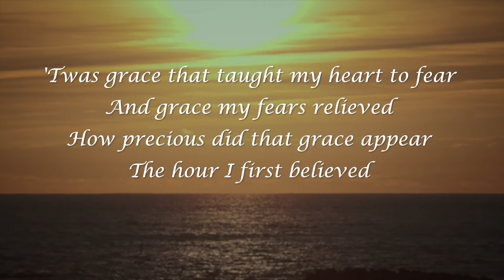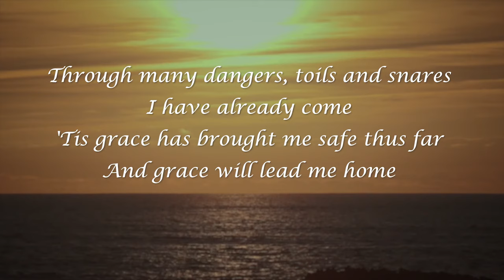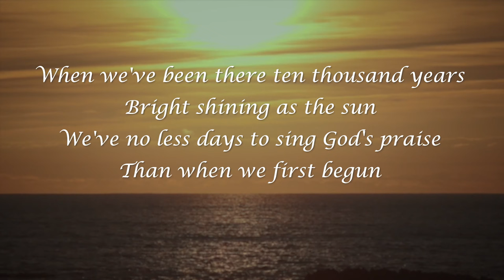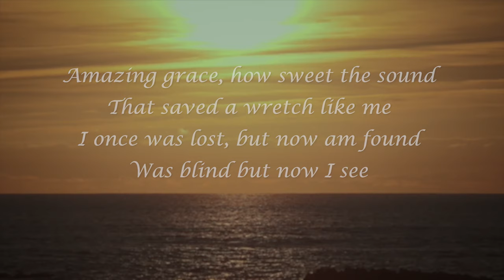Amazing Grace - Darlene Zschech | Worship Song Lyrics